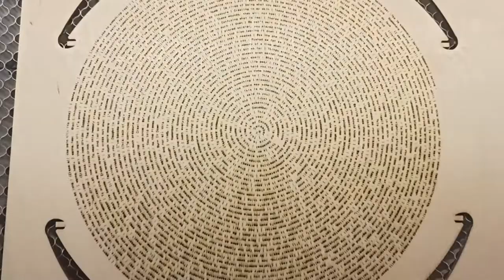Engraving Linkin Park lyrics on a spiral bowl, Part 3